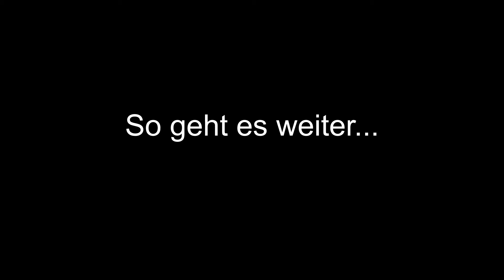Blickpunkt Zug Teil 110 - AKN und Q350 Überführungszug in Burgwedel [26.4.2013]